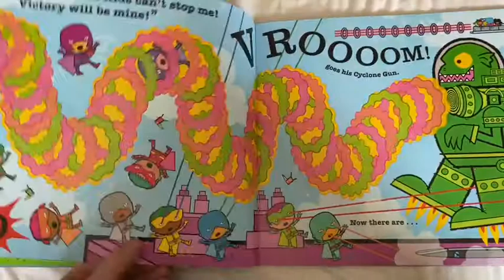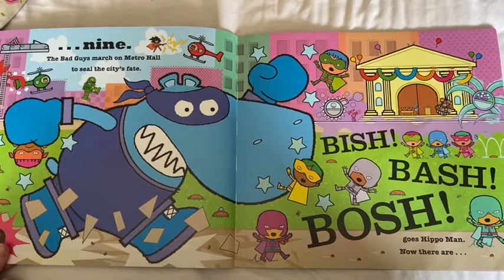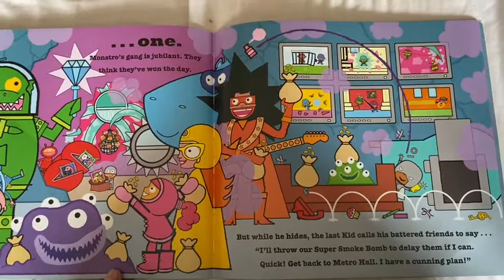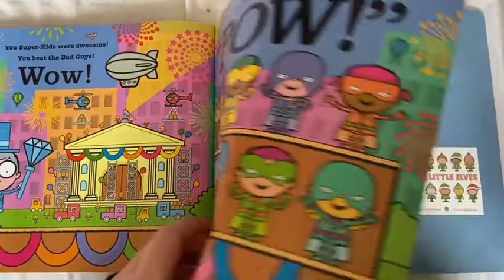Four Dwellings Primary Academy